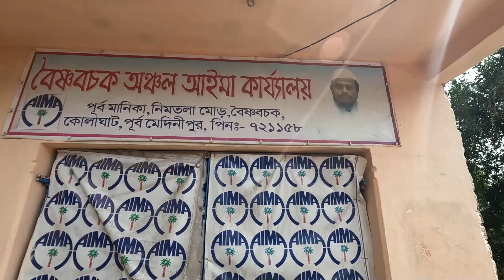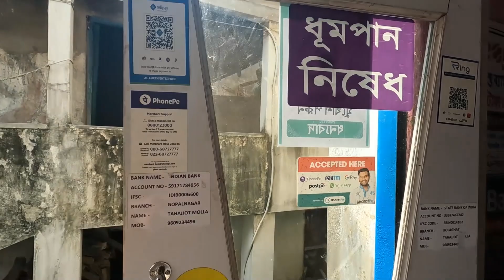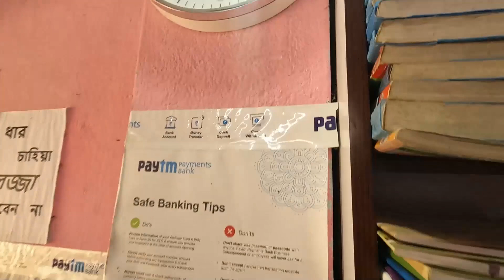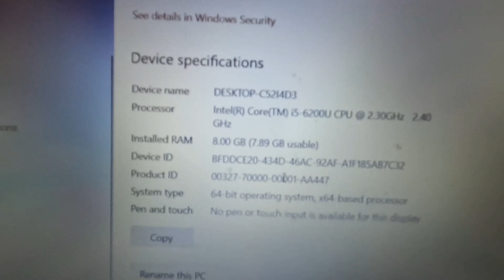টিউশন মাস্টার সফল ব্যবসায়ী ! Small Business Idea 2022।ব্যবসা বাড়াতে চাইলে আগে দেখুন। Business Idea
টিউশন মাস্টার থেকে সফল ব্যবসায়ী
Small Business Idea 2022
Business Idea
how start a business in west bengal

আপনি যদি IIBF Exam এর ফর্ম ফিলাপ করাতে চান ,
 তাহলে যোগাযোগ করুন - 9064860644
আপনি যদি নিজের নামে CSC ID
আবেদনের বিষয়ে জানতে চান  - 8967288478
আপনি যদি RAP EXAM এর বিষয়ে জানতে চান- 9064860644
আপনি যদি CSP আবেদন বা Paynear by Id বা Digital Gramin Seva Id
বা Rapi Pay Id বা Instant PAN card ID নিতে চান তাহলে ফোন করুন -

Others Quarries
Small Business idea in 2022
Business Idea
Village Business Idea
Cyber café business idea in 2022
cyber café business in Bengali
how start a business
bigness idea
business for home
cyber café business
small business for home